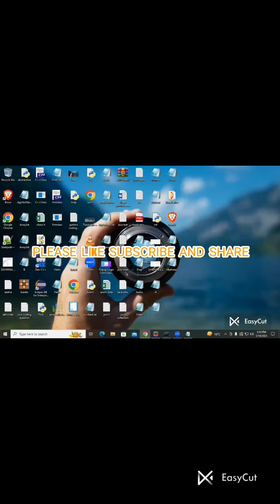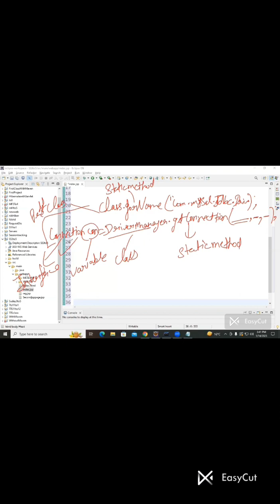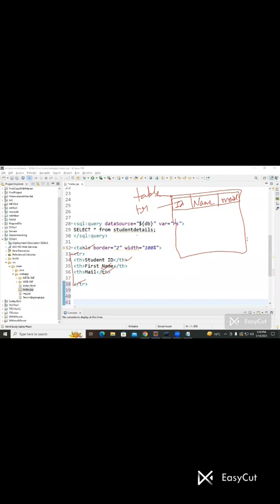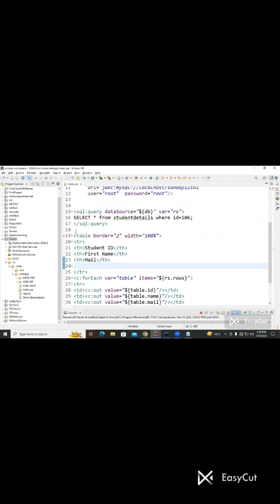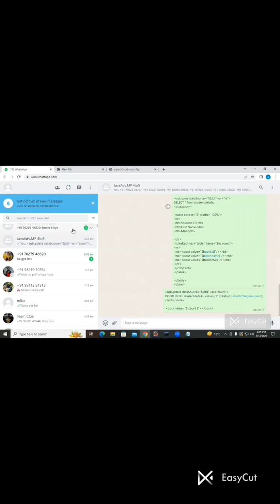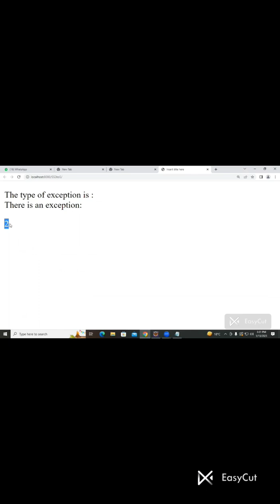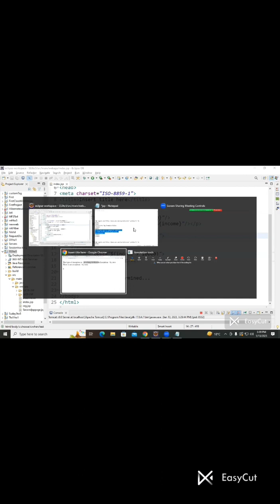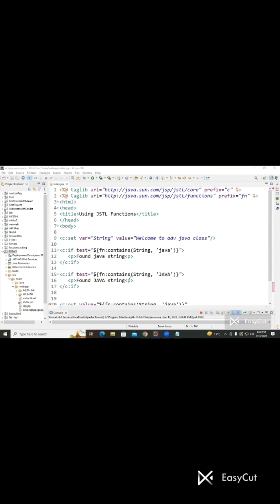Day Of Event 😱😱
Biggest Event. ytvideo group ytbigevent learncomp vlog @DheerajChohanVlogs. Biggest Event youtubevideos biggestevent summit vlogs dheerajchohanvlogs.

Biggest Event

Biggest Event